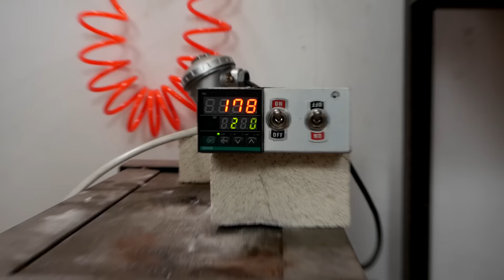Steel Wire Sponge Canister Damascus San Mai Tanto Knife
I turned the metal sponge into a damascus knife, the metal sponge comes from chipping waste that accumulates during lathe work.